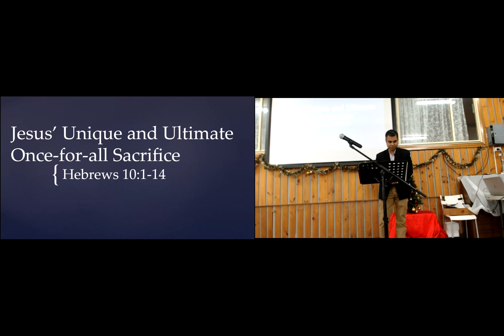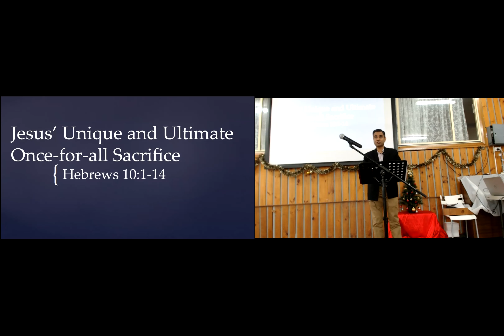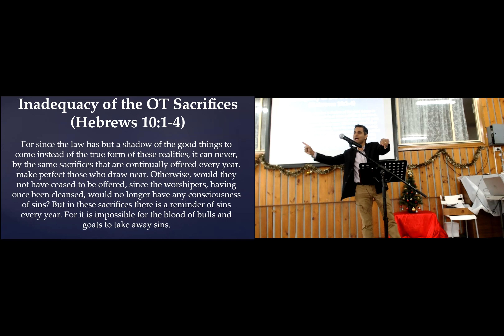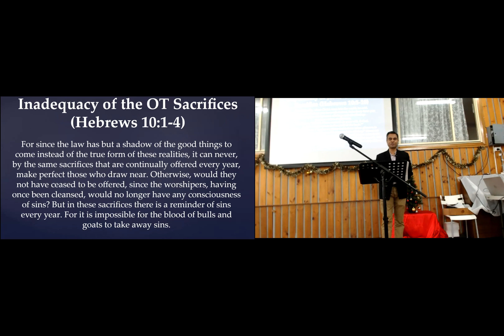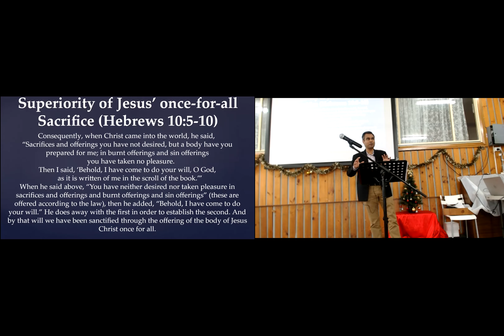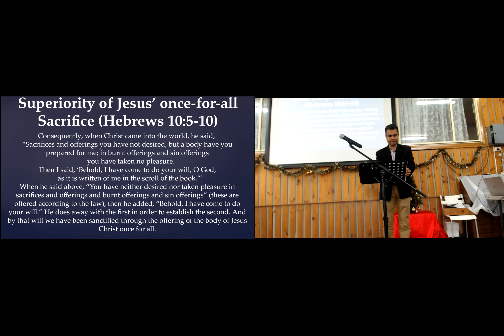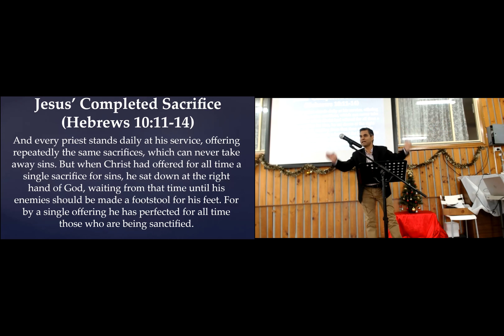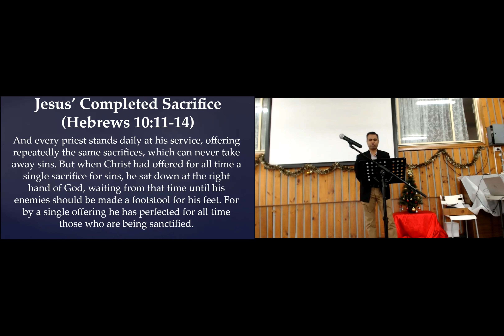Jesus' Unique and Ultimate once-for-all Sacrifice | Hebrews 10:1-14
Ajit preaches on Hebrews 10:1-14

We are a church in Sydney, Australia. Join us on Sundays at 11AM on ZOOM if you'd like to know more about Jesus. Link is on our website. People from all walks of life are welcome. We'd love to get to know you!